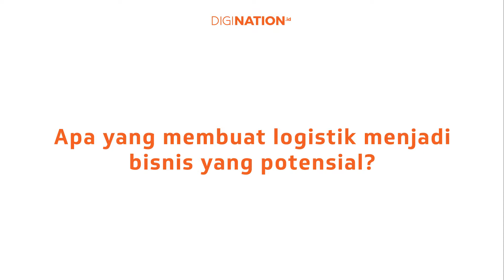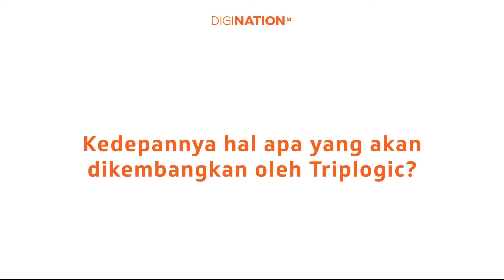Interview DigiTalksID "Raih Sukses Lewat Bisnis Logistik"